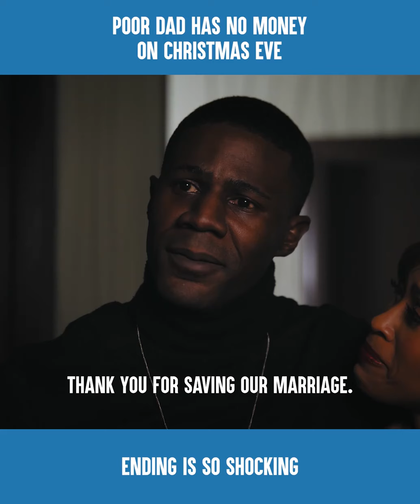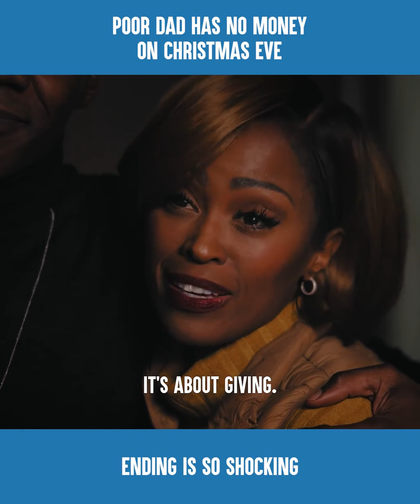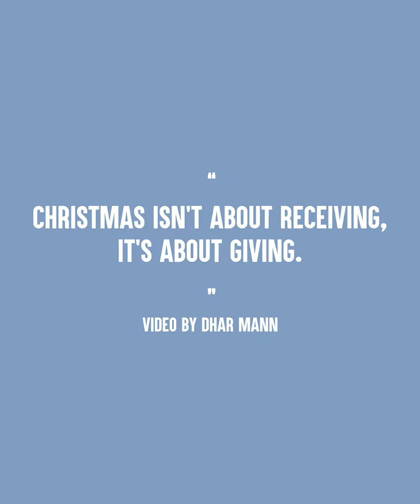27 December 2020